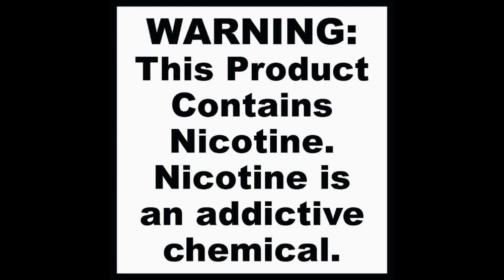Vape Trick Compilation | (One Month of Tricking)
Mod: Smok Alien.
Tank: Smok TFV8 Cloud Beast.
Coil: V8-T8.

Backup Mod: Smok Stick Prince.
Tank: Smok TFV12 Prince.
Coil: M4.

Song: Slim Thug - "Thug"

YouTube.com/ryanblaze
Instagram.com/ryanblazee